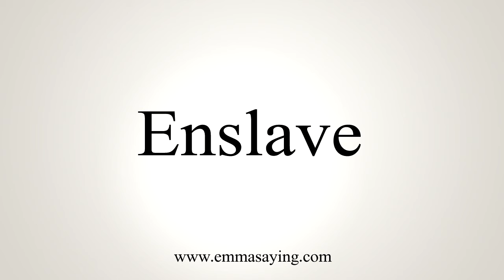How To Say Enslave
Learn how to say Enslave with EmmaSaying free pronunciation tutorials.